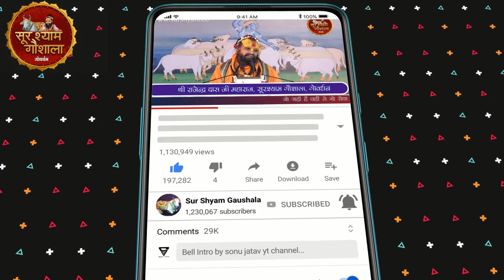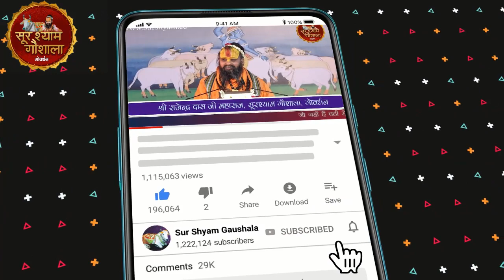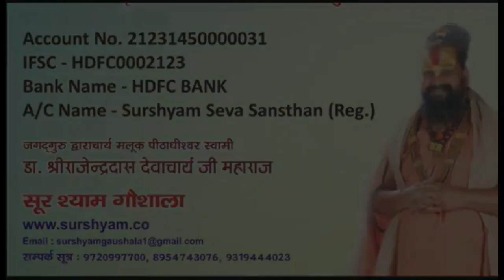एक महीने के लिए सूर्य देव रुक गए थे नदोत्सव चल रहा था भैया !!